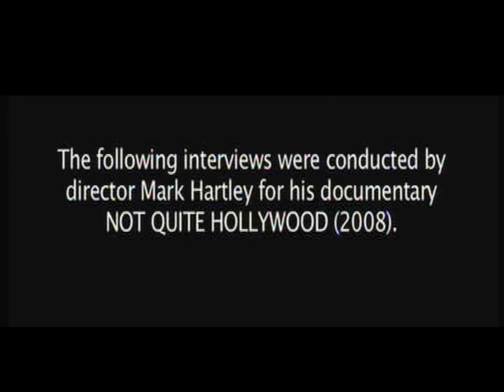Not Quite Hollywood- Extended Interviews (Roadgames)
Director Mark Hartley spent five years amassing some 250 hours of interview footage for his 2008 documentary Not Quite Hollywood: The Wild, Untold Story of Ozploitation!

Here are the extended interviews for Roadgames starring:

-actor Jamie Lee Curtis
-actor Stacy Keach
-director Richard Franklin
-stunt coordinator Grant Page
-screenwriter Everett De Roche
-cinematographer Vincent Monton
-assistant director Tom Burstall